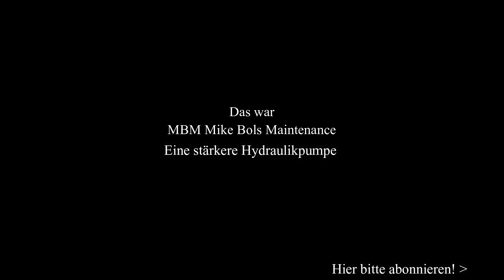Eine stärkere Hydraulikpumpe / a more powerful hydraulic pump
In Hardenbeck im Boitzenburger Land bekommt der SPRINGER Minibagger eine stärkere Hydraulikpumpe. Wir kommen zum Testen!

In Hardenbeck in Boitzenburger Land, the SPRINGER mini excavator gets a more powerful hydraulic pump. We come to test!